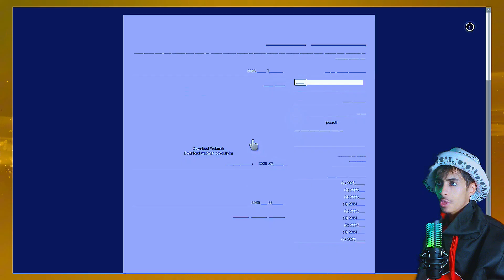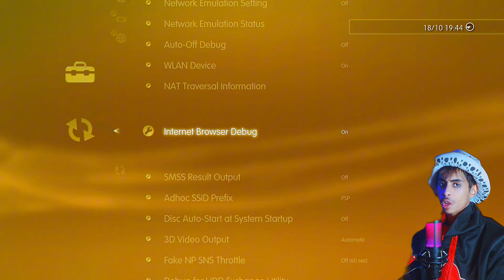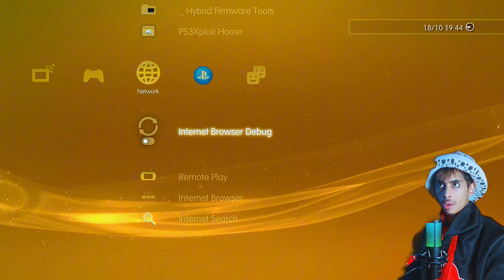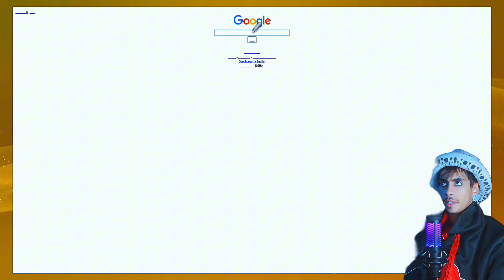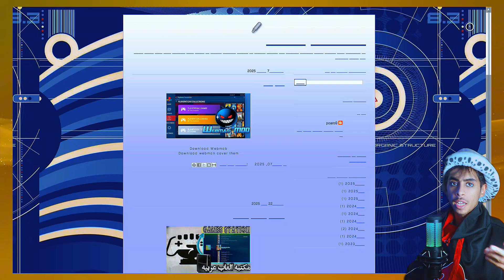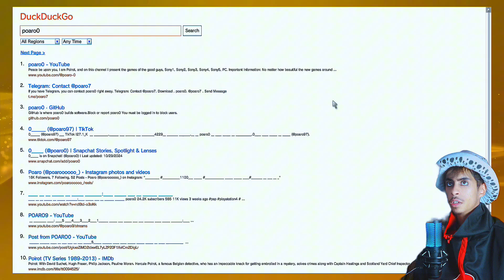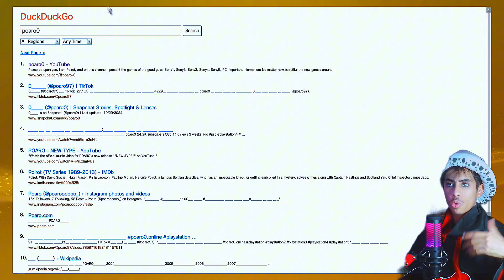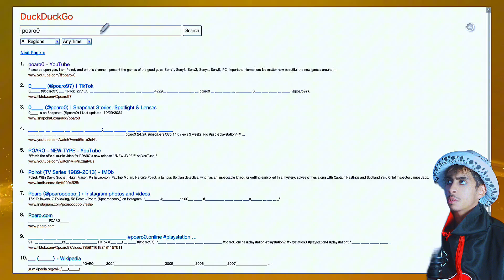نجاح باهر: الحل الأخير لمشكلة تحديث المتصفح في البلايستيشن 3| Solve browser update problem on PS3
الحل الأخير لمشكلة تحديث المتصفح في البلايستيشن 3

تواجه العديد من مالكي جهاز بلايستيشن 3 (PS3) مشكلة متزايدة مع المتصفح المدمج، حيث أصبح قديمًا جدًا ولا يدعم تقنيات الويب الحديثة ولا بروتوكولات الأمان والتشفير (مثل SSL/TLS) المطلوبة لمعظم المواقع اليوم. هذه القيود تؤدي إلى ظهور رسائل خطأ متكررة، أو طلب تحديث للمتصفح، أو عدم القدرة على عرض الصفحات بشكل صحيح، بما في ذلك خدمات أساسية مثل متجر بلايستيشن (PlayStation Store) في بعض الأحيان.
​الحل النهائي المتاح لمشكلة متصفح PS3
​يجب التأكيد على أن لا يوجد تحديث رسمي لمتصفح الـ PS3 يمكن تثبيته ليحوله إلى متصفح حديث (مثل جوجل كروم أو فايرفوكس). توقفت سوني عن إصدار تحديثات للمتصفح نفسه، وكل التحديثات الرسمية للنظام (مثل الإصدار 4.91 أو أحدث) تركز على تحسين أداء النظام واستقراره بشكل عام، ولا تقوم بتحديث محرك المتصفح الأساسي.
​لذلك، فإن "الحل الأخير" الفعال والوحيد لتجاوز هذه القيود يكمن في مسارين رئيسيين، يعتمد أحدهما على تعديل بسيط في إعدادات المتصفح، والآخر يتطلب تعديل النظام (Homebrew أو CFW)، والذي يوفر إمكانيات أوسع ولكن يحمل مخاطر أكبر.
​1. تعديل إعدادات "وكيل المستخدم" (User Agent) (الحل الأبسط)
​في كثير من الحالات، ترفض المواقع تحميل محتواها لأنها تتعرف على متصفح PS3 كمتصفح قديم غير مدعوم. يمكن التغلب على ذلك عبر خدعة بسيطة وهي تغيير وكيل المستخدم (User Agent) للمتصفح المدمج.
​ما هو وكيل المستخدم؟ هو التعريف الذي يرسله المتصفح إلى الموقع ليخبره عن نوع الجهاز ونظام التشغيل والمتصفح المستخدم.
​كيف يتم التغيير؟
​اذهب إلى قائمة "الإعدادات" على جهاز PS3.
​ابحث عن خيارات تتعلق بالمتصفح، وفي بعض الحالات قد تحتاج إلى تفعيل خيارات "Debug Settings" (إعدادات التصحيح) أولاً (يتطلب في الغالب أجهزة مطورة أو معدلة بنظام CFW/HEN للوصول إليها).
​ضمن خيارات المتصفح (قد تكون مخفية)، ابحث عن "User Agent" أو "وكيل المستخدم".
​قم بتغيير وكيل المستخدم الافتراضي لمتصفح PS3 إلى تعريف جهاز أقدم أو مختلف، مثل "PSP" (PlayStation Portable) أو "Mobile" (هاتف محمول قديم). هذا الإيهام يجعل بعض المواقع تسمح بعرض محتواها بإصدارات مبسطة تتوافق بشكل أفضل مع قدرات متصفح PS3 المحدودة.
​2. تثبيت "متصفح بديل" عبر تعديل النظام (الحل الجذري - Homebrew)
​هذا هو الحل الأكثر جذرية وفاعلية لحل مشكلة التصفح، ولكنه يتطلب بالضرورة تعديل جهاز PS3 (عبر تثبيت برمجيات HEN أو CFW). التعديل يسمح لك بتثبيت تطبيقات غير رسمية (Homebrew) بصيغة PKGs، والتي قد تتضمن متصفحات معدلة أو تطبيقات مصممة خصيصًا لتجاوز قيود متصفح PS3 الأصلي.
​ماذا يشمل هذا الحل؟
​تعديل الجهاز: تثبيت CFW (Custom Firmware) أو HEN (Homebrew Enabler).
​تثبيت متصفحات مخصصة: قد يجد المجتمع متصفحات مصممة بشكل خاص (وليست متصفحات حديثة كاملة مثل كروم) تستخدم محركات قديمة ولكنها معدلة للتعامل بشكل أفضل مع بعض المواقع الحديثة، خاصة في مجال تنزيل الملفات (PKGs أو تحديثات معينة). بعض هذه الحلول قد تكون عبارة عن صفحات ويب مصممة لتظهر بشكل متوافق مع متصفح PS3 الأصلي.
​أداة تصحيح (Debug Browser Fix): بعض ملفات الـ PKG المعدلة تقوم بتفعيل خيارات تصحيح (Debug) المتصفح بشكل تلقائي، مما يحل مشكلة ظهور رسالة "يجب تحديث المتصفح" أو عدم تحميل متجر بلايستيشن في بعض الحالات.
​الخلاصة:
​نظرًا لغياب التحديث الرسمي من سوني، فإن الحلول تتركز في تجاوز قيود المتصفح الأصلي. يعتبر تعديل وكيل المستخدم حلاً بسيطًا وقد ينجح مع بعض المواقع. أما الحل الأخير والأكثر شمولية فهو تعديل الجهاز (CFW/HEN) لتثبيت حلول Homebrew مخصصة تعمل على تعديل بيئة التصفح أو تثبيت متصفحات بديلة (وإن كانت محدودة في تحديثها).

اذا كنت تريد معرفة المزيد شاهد المقطع واستمتع به و
اتمنى ان تنال على اعجابكم😊💓
والضغط على زر اللايك والضغط على زر التنبيهات ليصلك كل جديد وجميل وانشر المقطع في كل أنحاء المجره عشان تجينا المسره🥰🥰

كان معاكم اخوكم بوارو💝💝